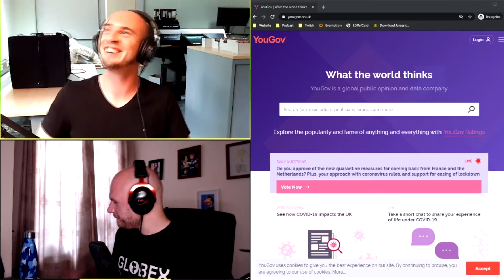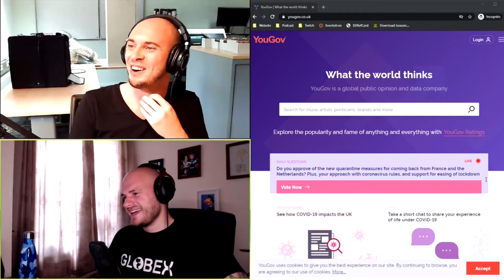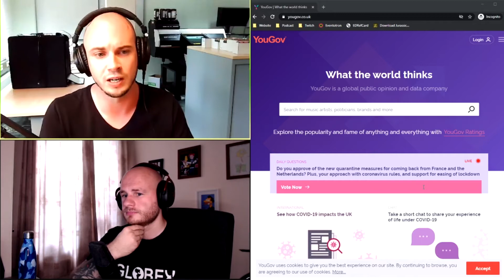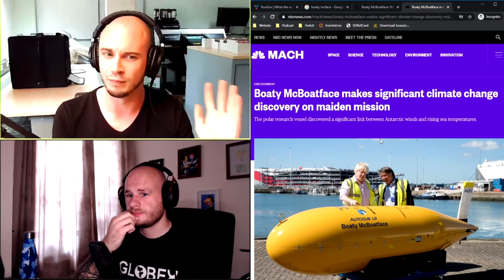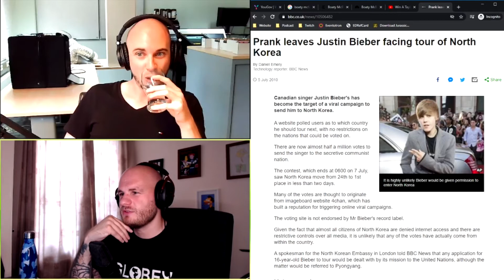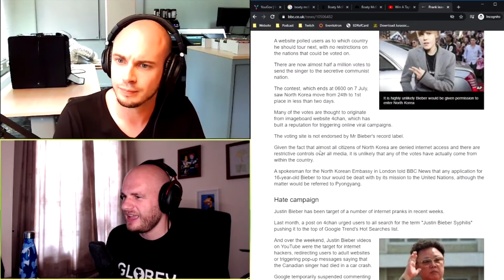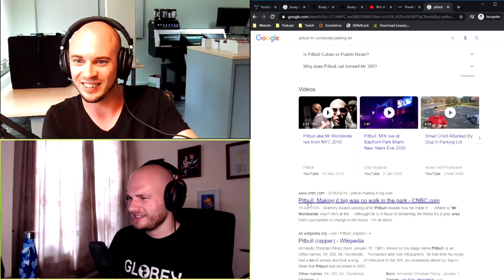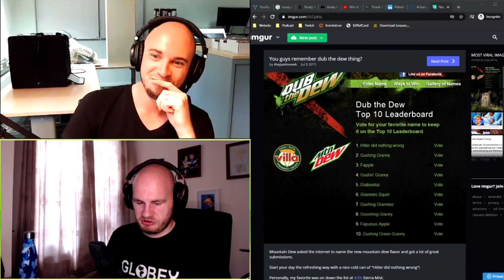Take On Meme - Episode 7 - Petitions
Comedians James Cartwright and Will Preston look into how even online petitions have become meme-worthy